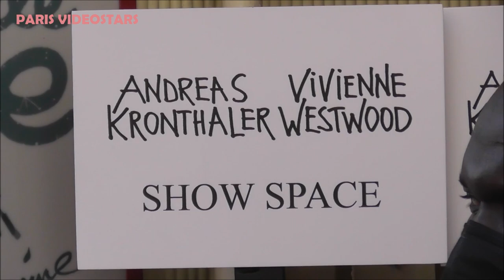Celeste, Coco Rocha, 努力 Nuria Ma, Juergen Teller & more @ show Vvienne Westwood 5 march 2022 Paris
Celeste, Coco Rocha, 努力 Nuria Ma, Juergen Teller & more @ show Vvienne Westwood 5 march 2022 Paris Fashion Week